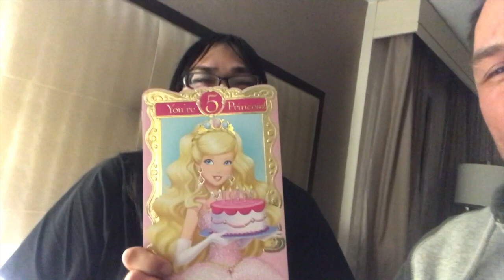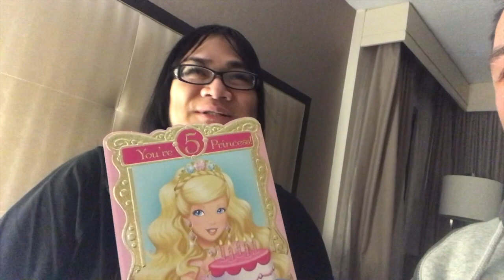BIRTHDAY SURPRISE FROM MY TRAINER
WINNIPEG, MANITOBA
CANADA R2V2G8